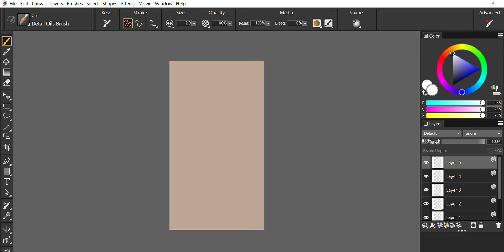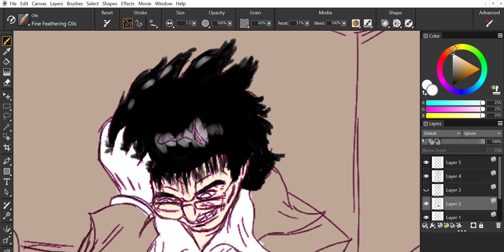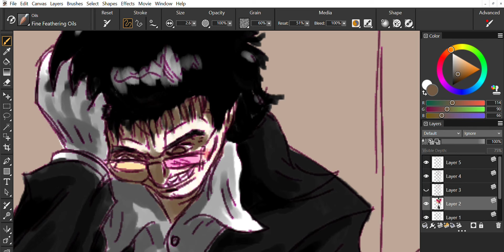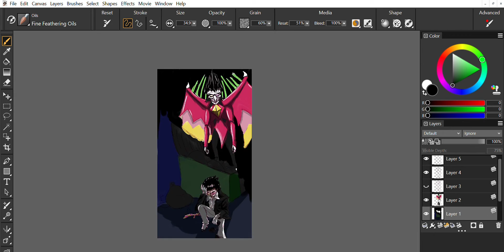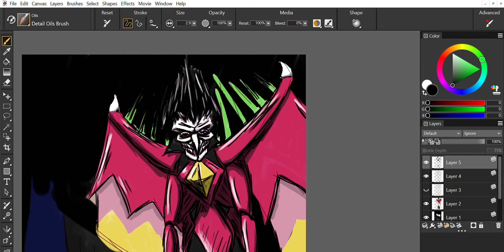a big trainwreck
I thought this would be easier tbh but some days it just don't work for me